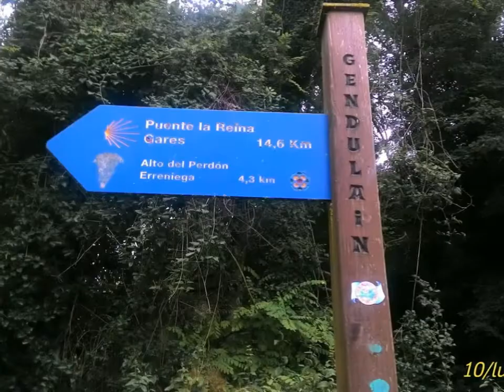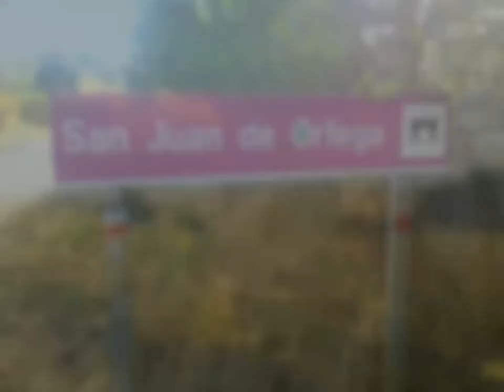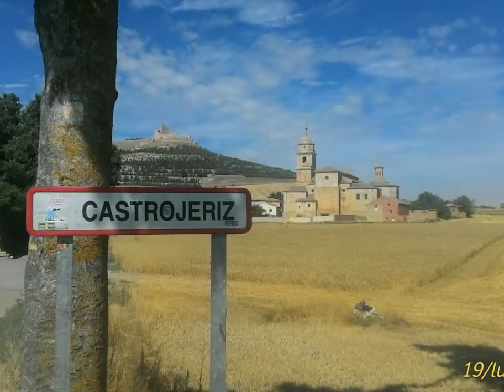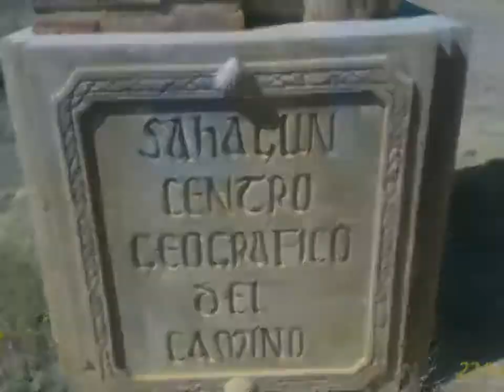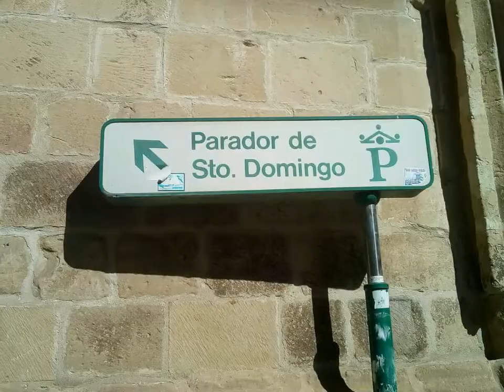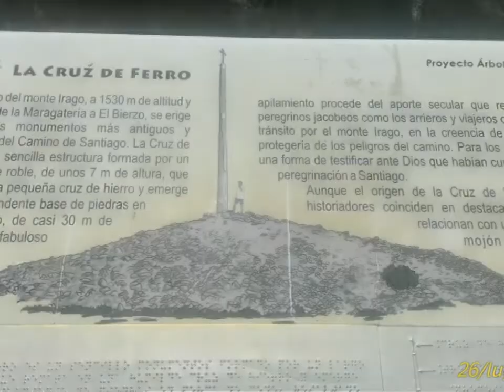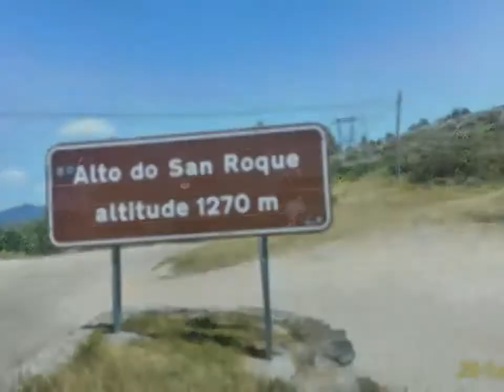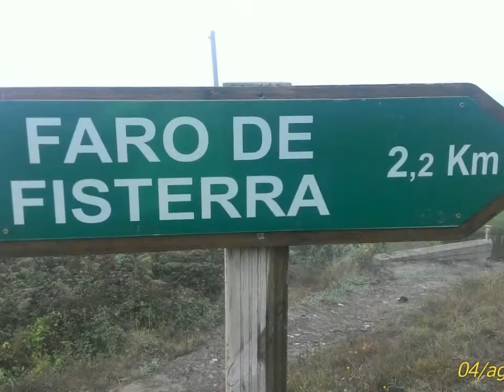Tutto il cammino in 20 minuti